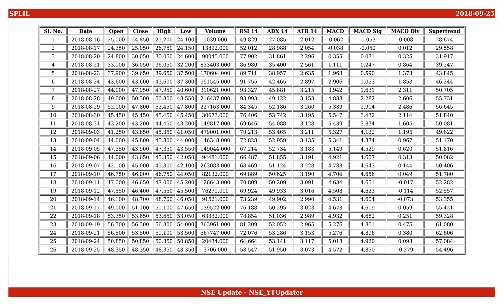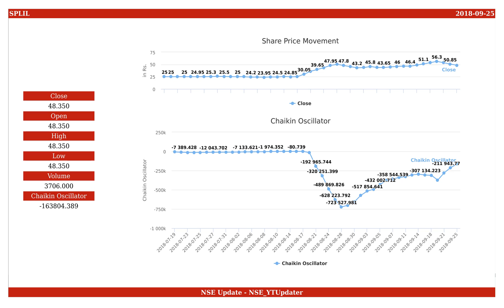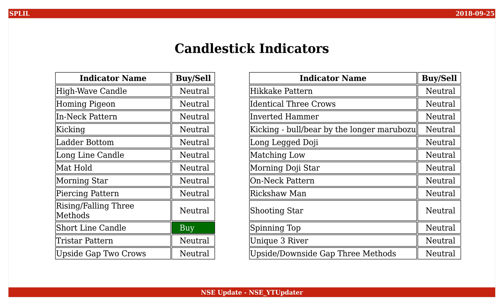SPL Industries, NSE ID - SPLIL, BSE ID - 532651 Dt. 2018-09-25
This is an educational video on technical indicators of SPL Industries as of 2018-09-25.

Few Informations on the stock are :
NSE Name : SPLIL
BSE Name : 532651
ISIN Number : INE978G01016

An Outlook on the share values are :
Open : 48.350
High : 48.350
Low : 48.350
Close : 48.350